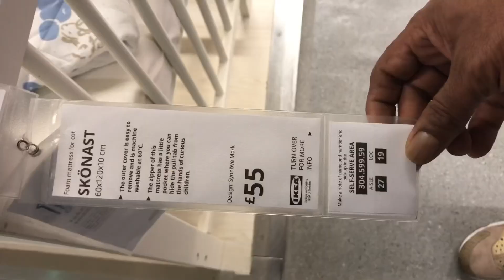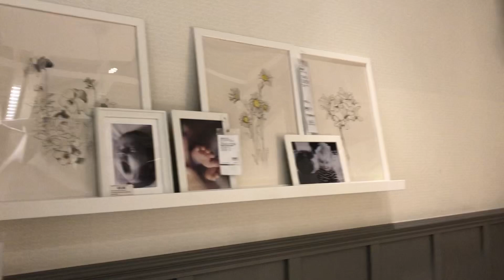We Are Going To IKEA Shopping ||For My Baby